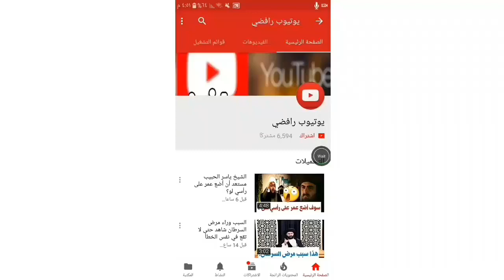تونسي يعلن تشيعه على يد الشيخ ياسر الحبيب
يوتيوب رافضي
تونس